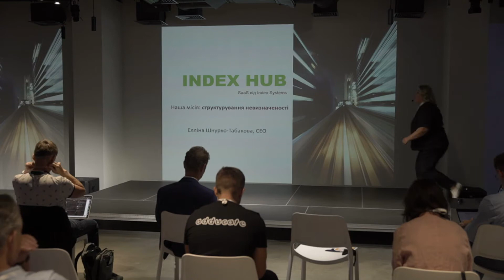ІНДЕКС СИСТЕМС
☄️ Система індексів надає можливість клієнту ідентифікувати інформаційні загрози, вірогідність маніпуляцій та фейків. Сервіс використовує технології великих даних (Big Data), комплекс запатентованих аналітичних алгоритмів, а також інструменти збору та візуалізації даних. Ми використовуємо відкриті джерела, бази моніторингу та масиви даних з он-лайн ЗМІ і соціальних мереж. Розвиток існуючого сервісу Attack Index включає елементи прогнозування, візуалізації розповсюдження інформації і надання сценарних рекомендацій.

📡 Слідкуйте за новинами новітніх українських стартапів на нашій офіційній фейсбук сторінці ➡️ та в телеграм каналі ➡️